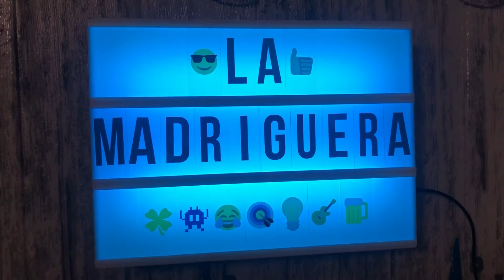JUGANDO AL MINIGOLF EN EL MUNDO VIRTUAL!! (WALKABOUT MINIGOLF #1)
Nos sumergimos en el increíble mundo de la realidad virtual con las Oculus Quest y empezamos esta aventura con un juego de minigolf chulísimo y súper inmersivo.